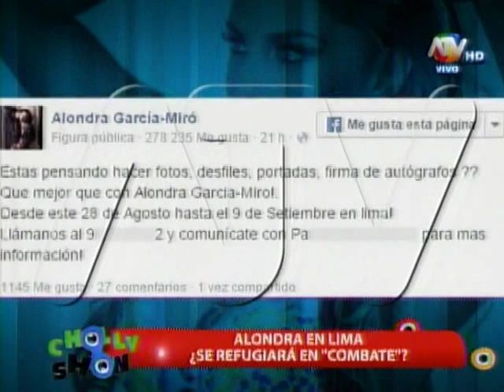CHOLLYSHOW: ¿Alondra García Miro volverá a Combate?